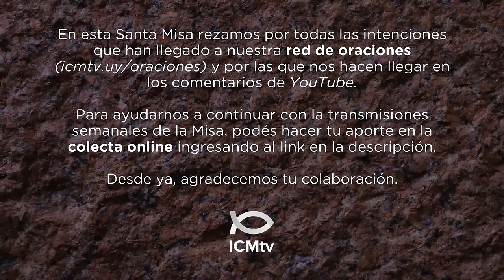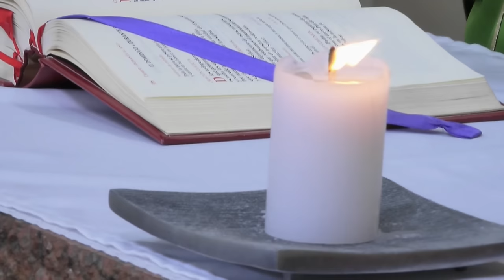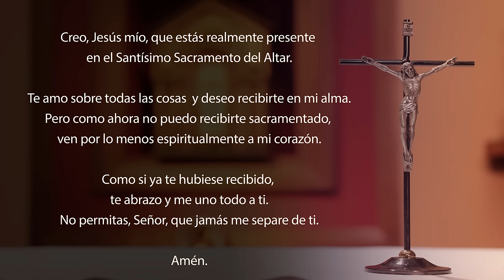Santa Misa de hoy domingo 21 de enero 2024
Lectura de la profecía de Jonás 3, 1-5. 10

    La palabra del Señor fue dirigida por segunda vez a Jonás, en estos términos: «Parte ahora mismo para Nínive, la gran ciudad, y anúnciale el mensaje que Yo te indicaré».
    Jonás partió para Nínive, conforme a la palabra del Señor. Nínive era una ciudad enormemente grande: se necesitaban tres días para recorrerla. Jonás comenzó a internarse en la ciudad y caminó durante todo un día, proclamando: «Dentro de cuarenta días, Nínive será destruida».
    Los ninivitas creyeron en Dios, decretaron un ayuno y se vistieron con ropa de penitencia, desde el más grande hasta el más pequeño.
    Al ver todo lo que los ninivitas hacían para convertirse de su mala conducta, Dios se arrepintió de las amenazas que les había hecho y no las cumplió.

Salmo 24, 4-5b. 6. 7b-9

R. Muéstrame, Señor, tus caminos.

Muéstrame, Señor, tus caminos,
enséñame tus senderos.
Guíame por el camino de tu fidelidad;
enséñame, porque Tú eres mi Dios y mi salvador. R.

Acuérdate, Señor, de tu compasión y de tu amor,
porque son eternos.
Por tu bondad, Señor,
acuérdate de mí según tu fidelidad. R.

El Señor es bondadoso y recto:
por eso muestra el camino a los extraviados;
Él guía a los humildes para que obren rectamente
y enseña su camino a los pobres. R.

La apariencia de este mundo es pasajera

    Lo que quiero decir, hermanos, es esto: queda poco tiempo. Mientras tanto, los que tienen mujer vivan como si no la tuvieran; los que lloran, como si no lloraran; los que se alegran, como si no se alegraran; los que compran, como si no poseyeran nada; los que disfrutan del mundo, como si no disfrutaran. Porque la apariencia de este mundo es pasajera.

    Después que Juan fue arrestado, Jesús se dirigió a Galilea. Allí proclamaba la Buena Noticia de Dios, diciendo: «El tiempo se ha cumplido: el Reino de Dios está cerca. Conviértanse y crean en la Buena Noticia».
    Mientras iba por la orilla del mar de Galilea, vio a Simón y a su hermano Andrés, que echaban las redes en el agua, porque eran pescadores. Jesús les dijo: «Síganme, y yo los haré pescadores de hombres». Inmediatamente, ellos dejaron sus redes y lo siguieron.
    Y avanzando un poco, vio a Santiago, hijo de Zebedeo, y a su hermano Juan, que estaban también en su barca arreglando las redes. En seguida los llamó, y ellos, dejando en la barca a su padre Zebedeo con los jornaleros, lo siguieron.